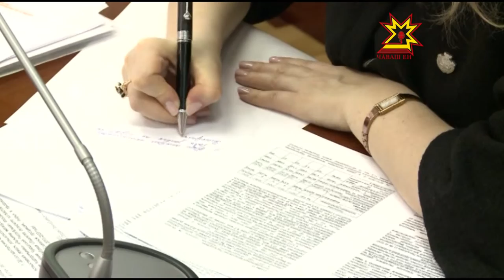Наци проекчĕсем пурнăçланаççĕ-и?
«Çĕр хуçасăр пулмалла мар», - терĕ Республика Пуçлăхĕ Михаил Игнатьев наци проекчĕсен канашне уçнă май. Шăпах «Агропромышленноç аталанăвĕ» проект чылай ыйту çуратрĕ. Апла пулин те 10 çулта наци проекчĕсем пулăшнипе вĕрентÿ, сывлăх сыхлав, ял хуçалăхĕ тата çурт-йĕр тытăмне самай аталантарма май килнĕ.